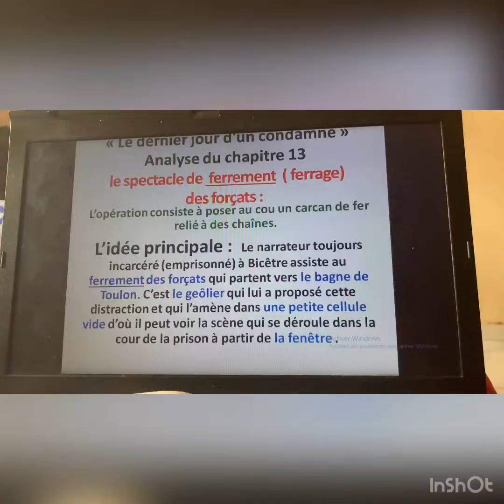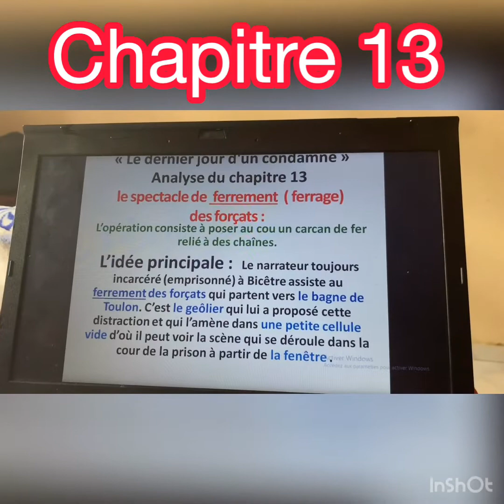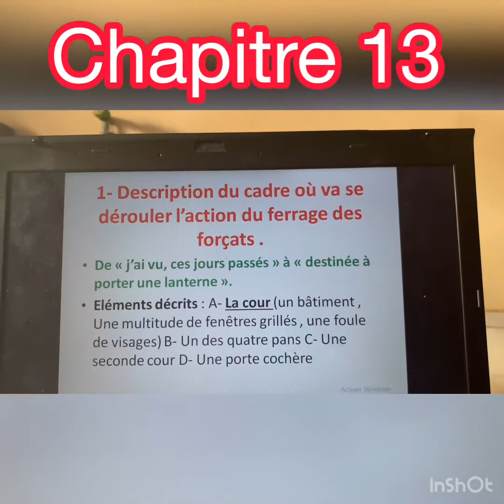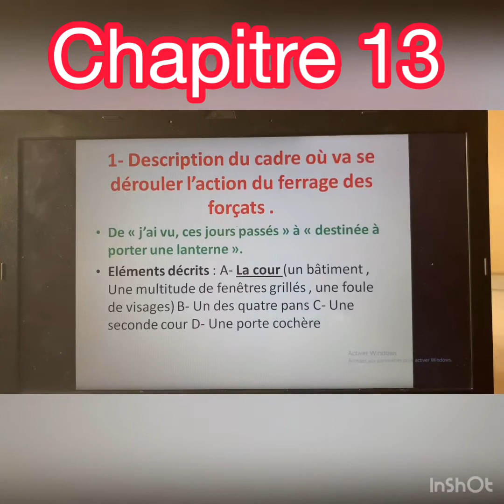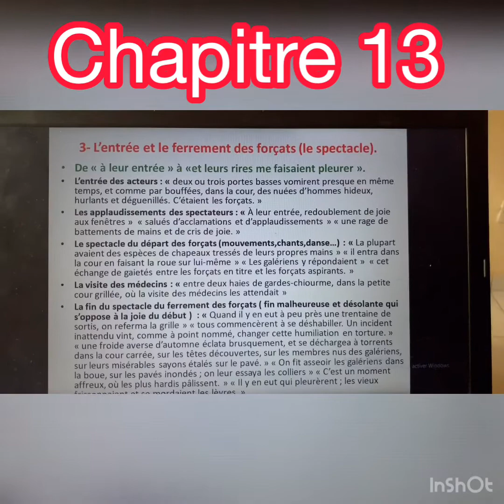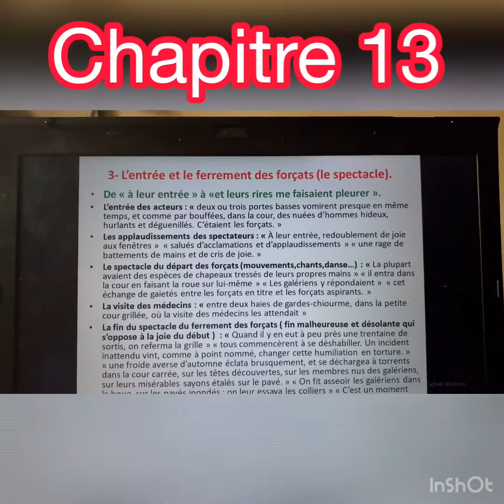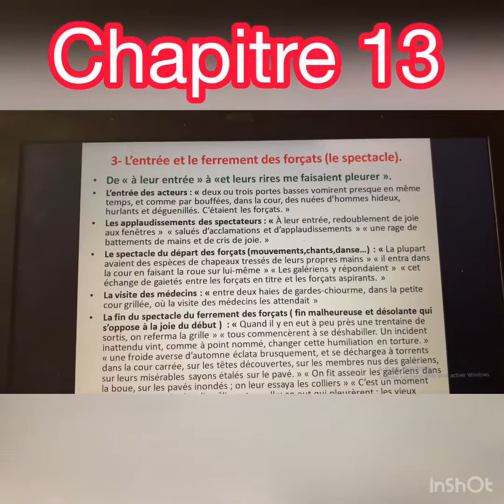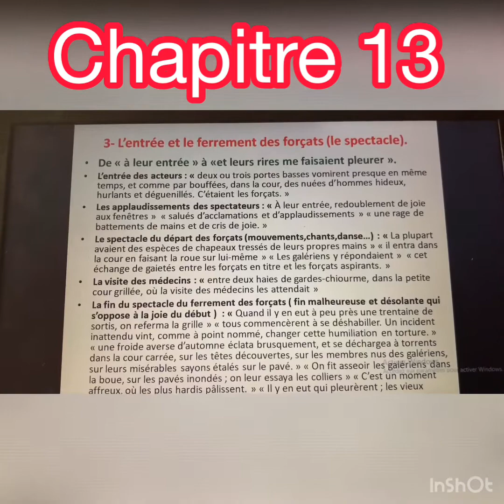Chapitre 13 et 14 Le Dernier Jour D’un Condamné avec Prof Amine